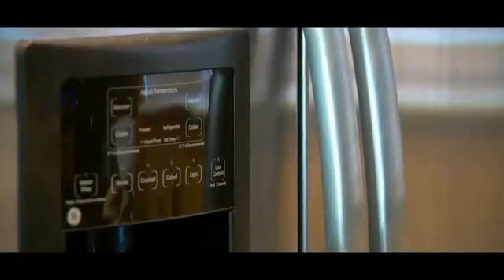Teen struck by lightning in her own home Texas 2015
Watch best news here